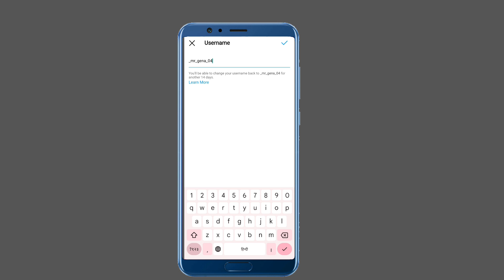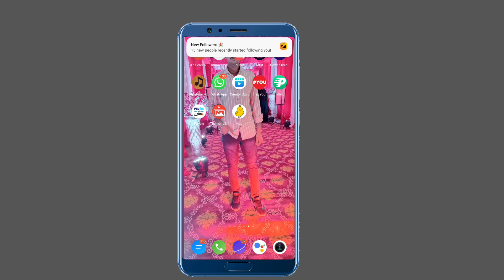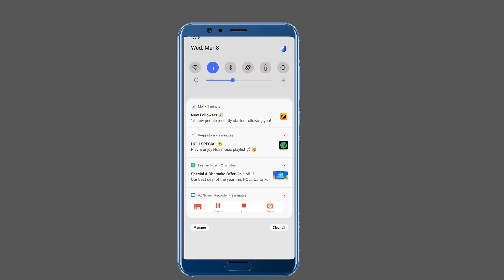instagram link copy kaise kare | how to copy instagram profile link 2023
About:- dosto aajke video me apko batane wala hu instagram link copy kaise kare ummed karta hu apko yeah video pasand aayegi

How to copy instagram link from app
Instagram ka URL copy kaise kare
Instagram account ka URL copy kaise kare
Instagram profile ka URL copy kaise kare
instagram ki link copy kaise kare 2023 में